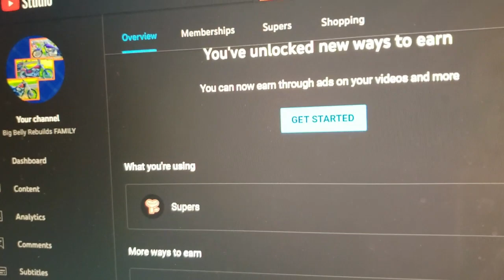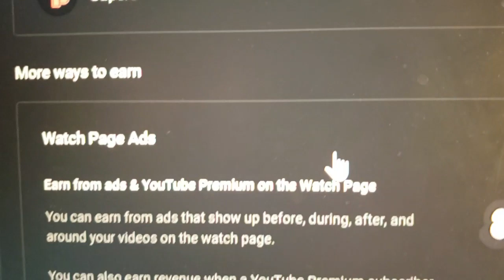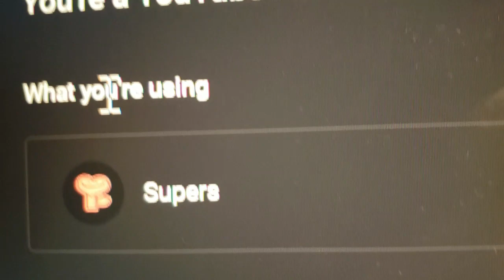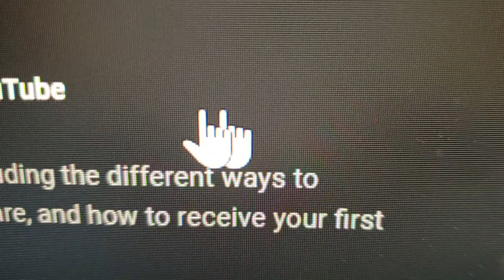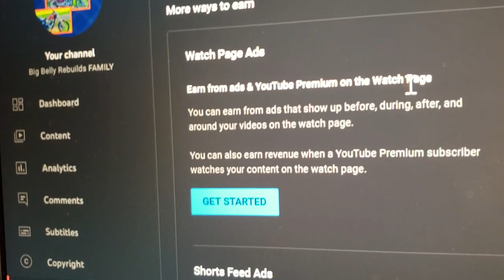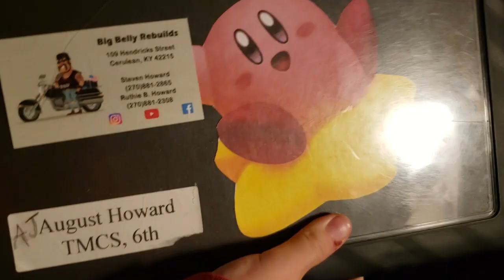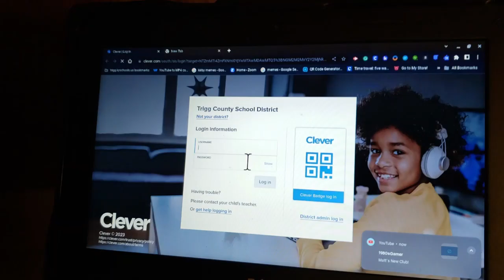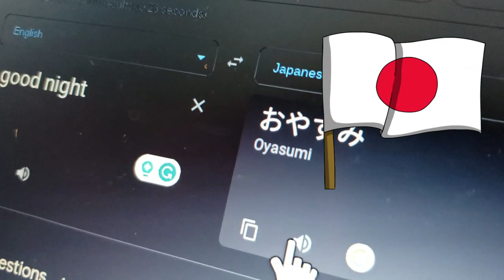AFTER THREE YEARS, WE ARE FINALLY A FULLY MONETIZED CHANNEL!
FILMED AND UPLOADED on Thursday, October 05, 2023.